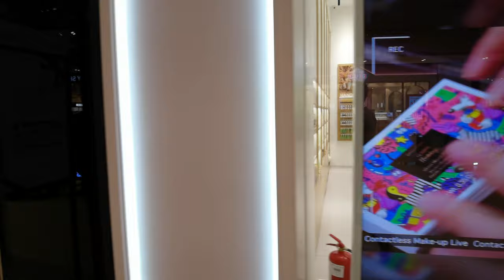[ 4K🚶‍♂️60fps ] Central i-City short walk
Rec : December 2020
Location : Shah Alam Malaysia

This Channel not a Vlog is a short video recording cityscape and scenery lifestyle in Kuala Lumpur Malaysia in 4K.